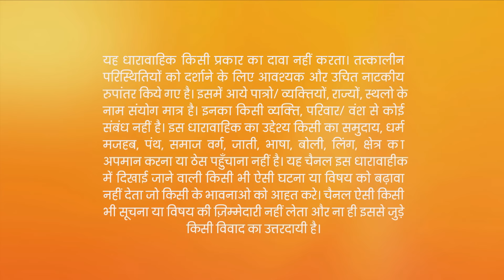Preeta ने करी Doctor से Secret बात | Kundali Bhagya | Full Ep 258 | Zee TV | 5 Jul 2018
Show Name : Kundali Bhagya
Producer/Star Cast : Karan Luthra,Shraddha Arya
Episode No : 258

Karan and Preeta storm into the doctor's cabin to try and find Sherlyn. As the doctor objects to the duo's actions, they tell her the truth about Sherlyn's pregnancy and ask her for help in finding Sherlyn. On hearing this, the doctor begins to question herself for siding with Sherlyn. Prithvi, meanwhile, overhears the trio's conversation from outside. Karan senses this and chases Prithvi. He confronts Prithvi about his presence at the hospital, while Preeta urges the doctor to speak up.